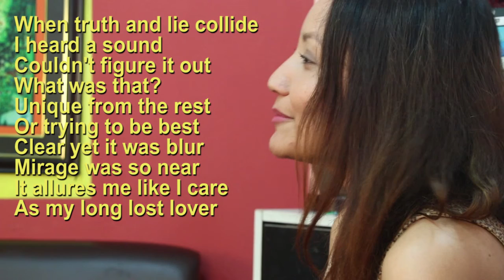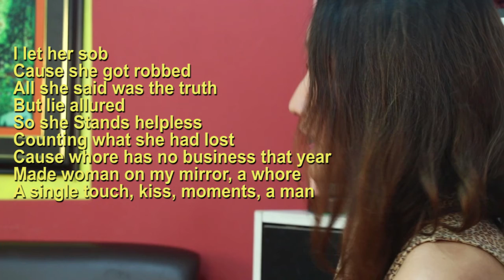When truth and lie collide| Poem| Sandhya Thapa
When truth and lie collide
I heard a sound
Couldn't figure it out
What was that?
Unique from the rest
Or trying to be the best
Clear yet it was a blur
Mirage was so near
It allures me as I care
As my long lost lover

What was that in the mirror!
A reflection in the terror
A woman or a whore
Standing on the mirror
With the soft corner
I smiled at her
She couldn't hold her tear
Yet she smiled

I let her sob
Cause she got robbed
All she said was the truth
But lie allured
So she Stands helpless
Counting what she had lost
Cause whore has no business that year
Made woman on my mirror, a whore
A single touch, kiss, moments, a man

But I knew she had a dream
-Was it shattered by her tear
cause she is a whore
Played by a player
every time that's possible